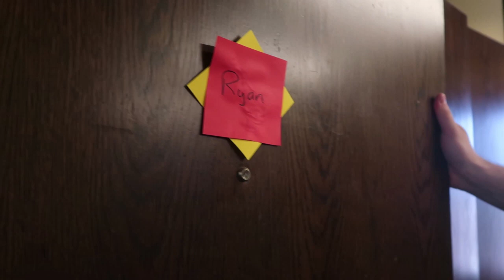Saying Goodbye to Sanford Hall :(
Finals season has come and past. We are saying goodbye to our home for the last 9 months. Many amazing memories made in HQ throughout the year. We also play spikeball together for the last time.